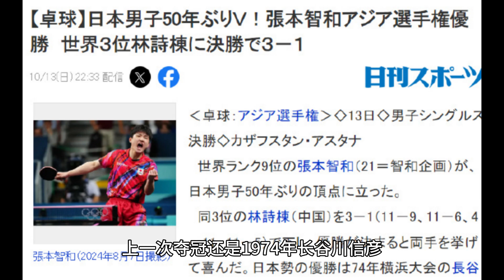大写的耻辱！国乒一届比赛输掉20场外战，日本创50年历史超国乒